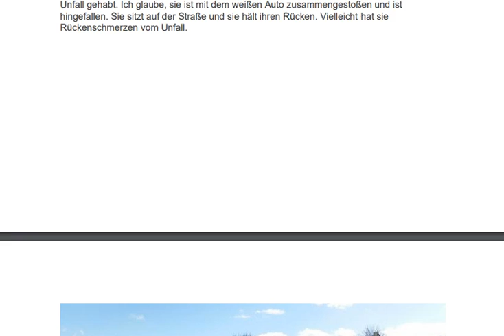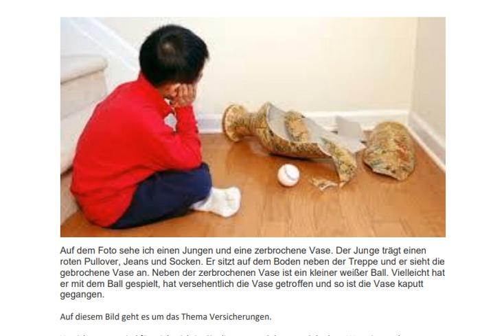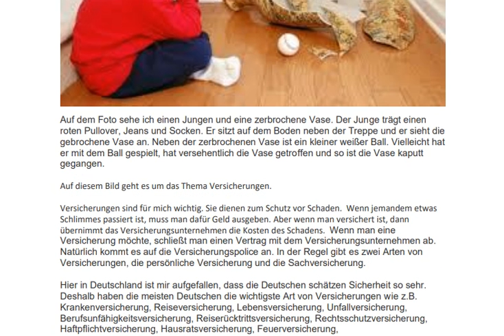Bild Beschreibung B1- Versicherungen